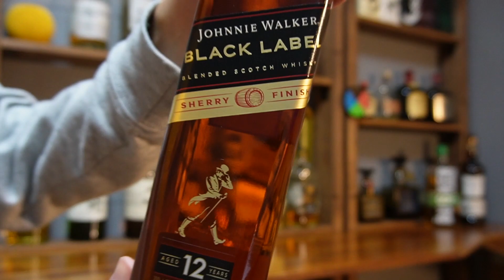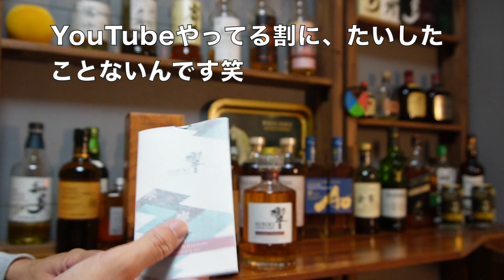直近30日間で買ったウイスキー🥃１３種１６本 全部見せます‼️whisky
みなさんお疲れサントリー🥃
ハイボーずです。

今回は、ここ1ヶ月の間に購入したウイスキーの購入紹介動画になります。
ここまで、短い時間で大量に購入したのは初めてなので、気合いをいれて紹介しようと思います。ぜひ最後までご覧ください！！